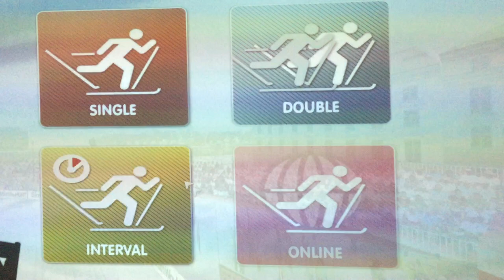Simway XC Ski with SkiErg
Royal palace Sprint, Stockholm